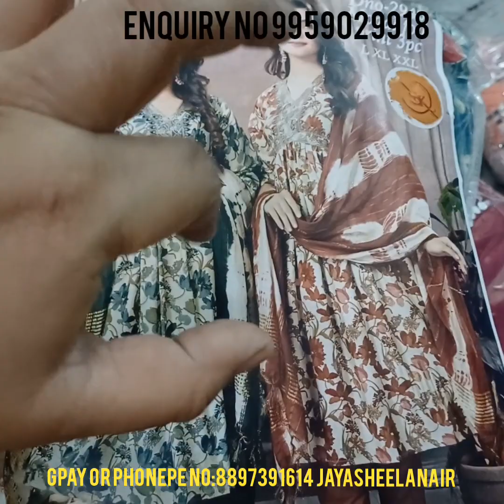Diwali offer sale/Alia cut dreses,Indowestern, partywear తక్కువ ధరకె/M to 4xl/2 giveaways/Live at 3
gpay or phonepe no jayasheelanair 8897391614